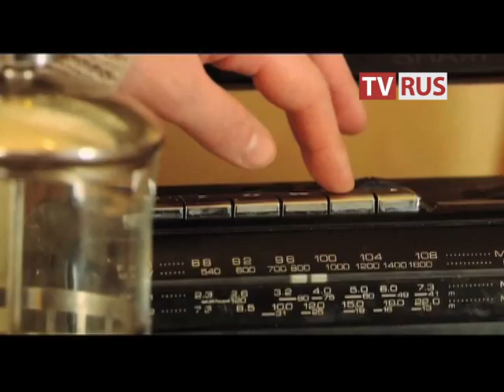Анонс Х/ф "Зойкина любовь" Телеканал TVRus